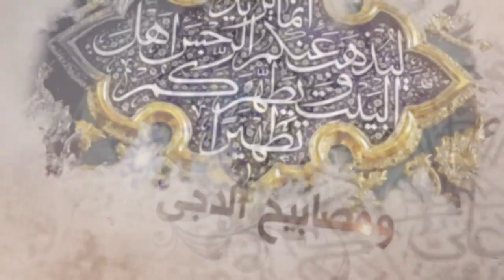287- شرح أصول الكافي - باب الغيبة - الحديث الثالث والرابع - السيد جعفر الشيرازي